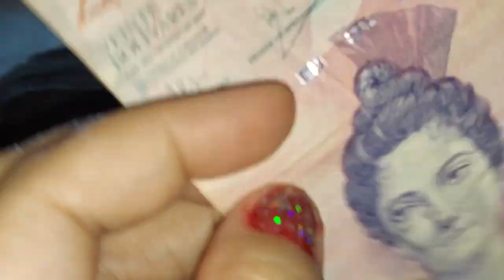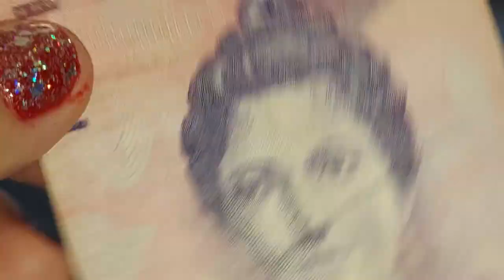2009 20 VEINTE BOLIVARES REPUBLICA BOLIVARIANA DE VENEZUELA COLLECTIBLE PAPER MONEY 😃